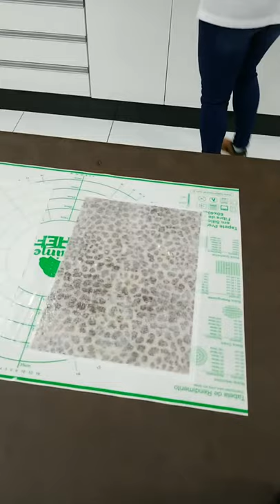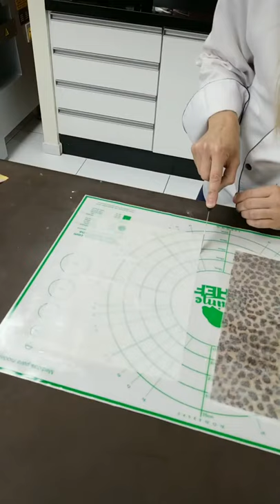Tecido comestível de papel arroz